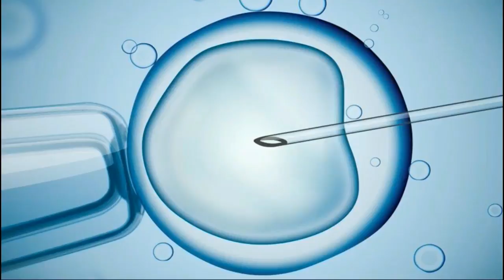爸爸是谁？单身者做人工受孕请三思 晚上观音堂上头香后回来立马灵验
女听众：台长，您好。我是1972的鼠，看今生是否还能够有孩子，我今年45岁了。
台长答：你有掉过孩子（对。您看超度掉了吗？）没有，还在你的小肚子上，所以你的肚子还会痛。你还要念69张给他超度（好的。您看我45岁这个年龄了还会有孩子吗？）有了也很危险，会有的，你会有一个儿子。你要生的话，可能要用另外方法，因为我看你的输卵管有堵塞的情况（是的，我有一边是堵塞的）所以你怀孕的概率非常小（台长，我在感情方面还没有碰到一个合适的异性。我学佛很多年了，跟着台长也大概有六七年了。我有一个非常强烈的念头，想买精子做IVF。台长开示一下，可以这样做吗？）你现在没有男人？（没有）没有男人，你生孩子干吗？没智慧。有这个必要吗？除非你有难言之隐，否则的话，你这个根本不是正常思维（就不要去做了，是吧？）做什么啊？有什么了？（好的，那我知道了）你开玩笑啊。你以后还找不找？到时候，你抱一个孩子，再去找个人，人家问：“爸爸是谁啊？”“不知道。”成野孩子了（我小的时候，包括两年前，有过鬼压身的情况，我送了500多张小房子，请您帮我看一下这个灵性是否已经走了）已经走掉了（太感谢了）所以你现在不会鬼压身了，没事了。赶快自己要锻炼身体，你的骨头不好，关节不好（好的，台长，您帮我看看身体，除了打胎的孩子是否还有别的灵性，需要特别念小房子吗？）你的肠胃长期不好，肠胃不能着凉，一着凉就不好（好的）你的鼻子敏感。还有，你要注意，颈椎也不舒服（好的）你最大的问题就是有过一段时间忧郁症（嗯）你这段忧郁症造成了心脏有一些不好（对，应该是有，我有一段时间感觉不太好。但是好像前年的时候，在观音堂参加新年上头香时我祈祷了一下，回来马上就好了，真的是一点都没有感觉了）这个你就知道了，我们观音堂上头香，有的人晚上上了早上就好。灵得不得了（是的，我知道。我家房子应该也有灵性，有时候会把我从睡眠当中惊醒。我听了别的同修问台长该如何处理之后，我烧送了21张小房子。结果烧完之后，真的没有了。非常灵验）现在知道了吗？很多人不知道就没办法了……（对，我相信）Zongshu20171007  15:25

✿“祈求观世音菩萨保佑所有看到这篇文章/视频/录音的人能够消业障、开智慧；如果有不如理不如法的地方，请观世音菩萨原谅。”